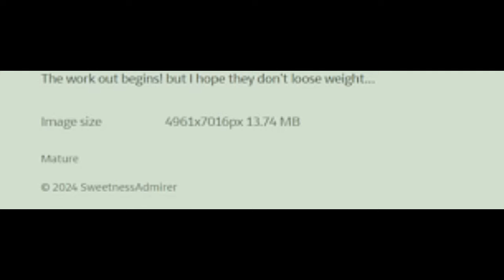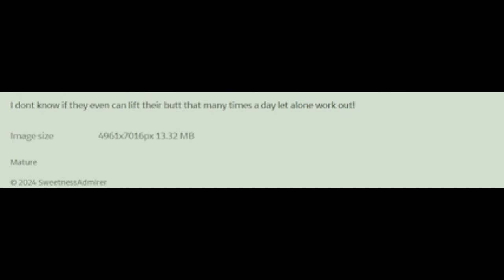Feeder's First Fitness Trainer (Comic Dub Part 2)